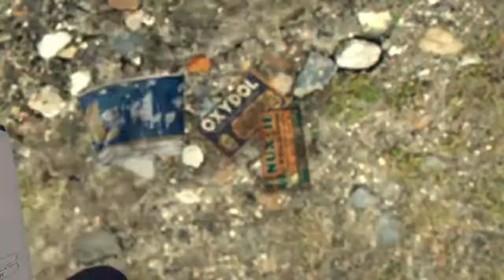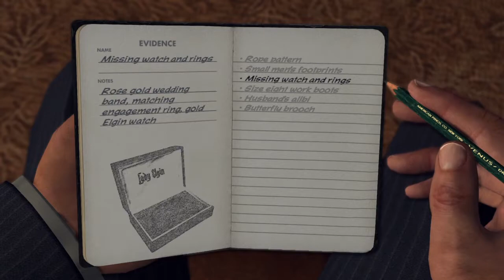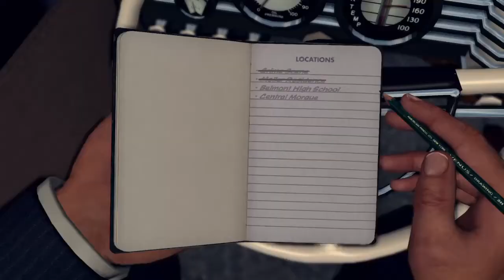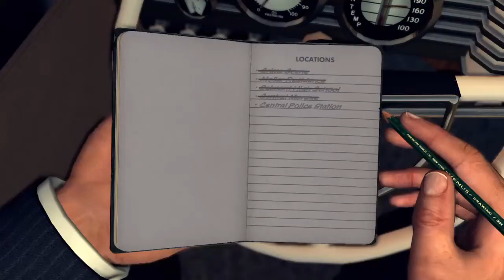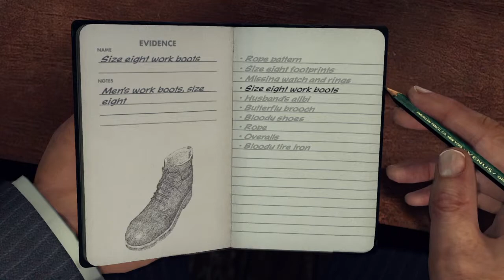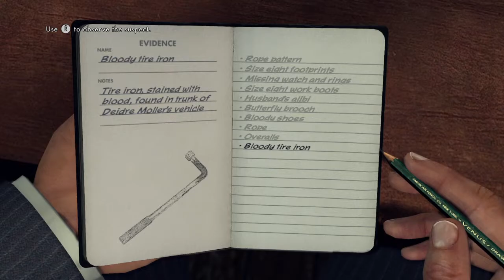L.A. NOIRE - CASE 8 - THE GOLDEN BUTTERFLY - 5 STARS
Cole is in the detectives' desk room with Rusty when James Donnelly calls him about another murder. Cole and Rusty head out to the crime scene to find that Donnelly is trying to fend off the swarm of reporters who are trying to get pictures and quotes. The captain tells them that he will address the media after the autopsy.